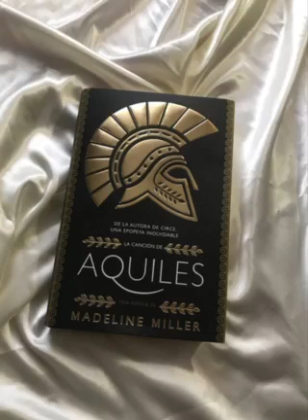The Song of Achilles: Chapter 1 (Audio)